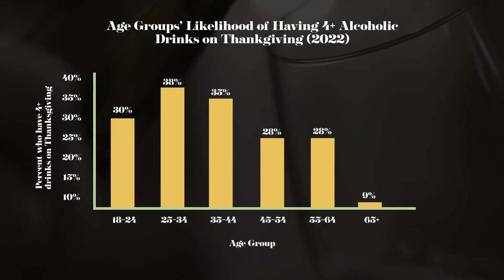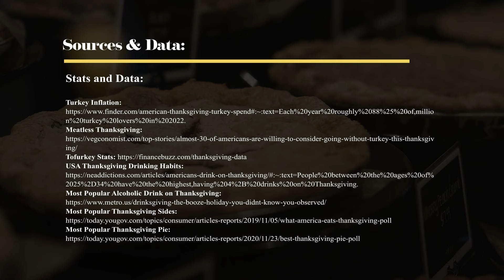Delish's Data-Driven Recipe to Thanksgiving!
Pierskalla Project 03, Animated Data Visualization :)

Vectors:
Vectors Provided by Vecteezy.com: Gankogroup, Lia Aramburu, Graphics RF, jemastock,  Khairuman, Krukrucat259165, gstudioimagen

Videos And Photos:
Photo by Kelcie Herald on Unsplash
Photo by SJ 📸 on Unsplash